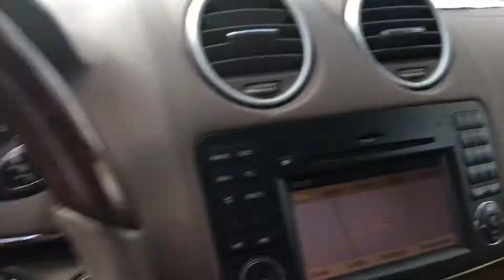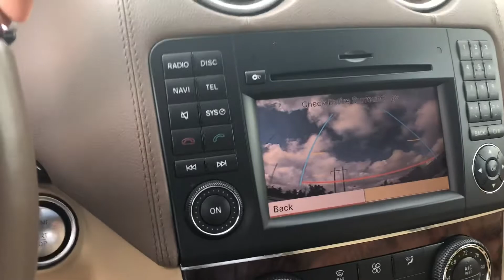2011 Mercedes GL 350 for Sarah from Jamaica